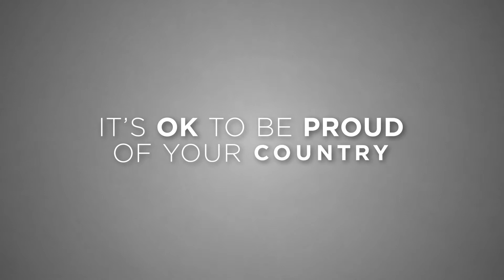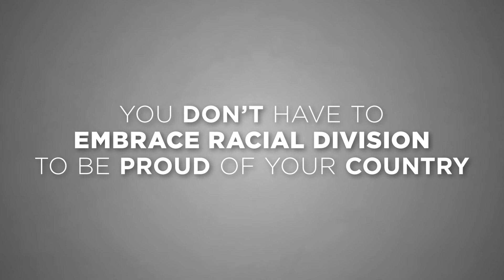Types of Nationalism | RHRA